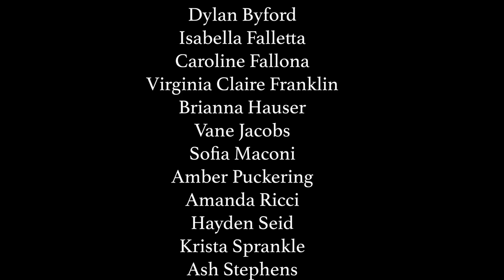Pippin -- Stagedoor Manor 2022 Session 3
Directed and Choreographed by Larry Nye
Music Direction by Philip Schute

Pippin- Jeffrey Rohr
Leading Player- Erin Ellis
Charlemagne- Brogan Hall
Fastrada- Grayson Gardi
Catherine- Jasmine Iacullo
Lewis- Fyn Fasbender
Theo- Miles Draper
Berthe- Brooke Radosevich
Ensemble:
Ana Botella
Dylan Byford
Isabella Falletta
Caroline Fallona
Virginia Claire Franklin
Brianna Hauser
Vane Jacobs
Sofia Maconi
Amber Puckering
Amanda Ricci
Hayden Seid
Krista Sprankle
Ash Stephens
Dayshalin Tapia
Jade Thompson
Emma Winnick